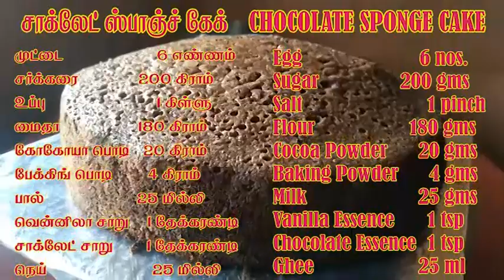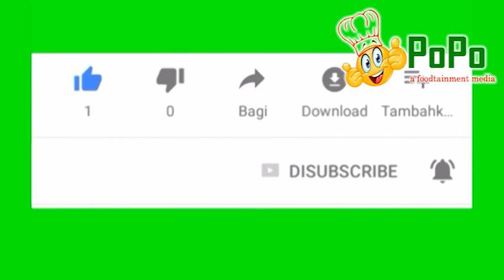# CHOCOLATE SPONGE CAKE # சாக்லேட் ஸ்பாஞ்ச் கேக் # BAKING AT HOME # வீட்டிலேயே கேக் செய்வது எப்படி?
Hello Friends.
Today i have showed how to make chocolate sponge and how to bake it in cooker. Normally we you to buy cakes at cake shop but i am trying to make cake our friends at home. T
his is very easy and chemical free which we can make at home and we avoid buying to much of preservative products from the shop

I have given the recipe as follows...
முட்டை                      6 எண்ணம்
சர்க்கரை                     200 கிராம்
உப்பு                              1 கிள்ளு
மைதா                          180 கிராம்
கோகோயா பொடி   20 கிராம்
பேக்கிங் பொடி          4 கிராம்
பால்                              25 மில்லி
வெனிலா சாறு        1 தேக்கரண்டி
சாக்லேட் சாறு        1 தேக்கரண்டி
நெய்                             25 மில்லி

Flour    180 gms

Cocoa Powder  20 gms
Baking Powder             4 gms

Chocolate Essence 1 tsp

i have given some of my video links including how to make vanilla sponge which may useful for you.

Keep supporting.